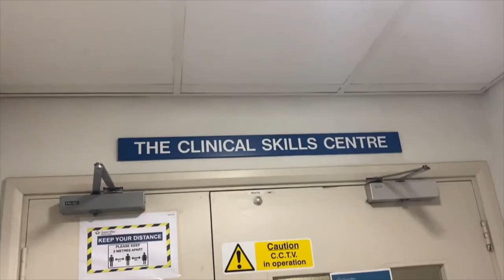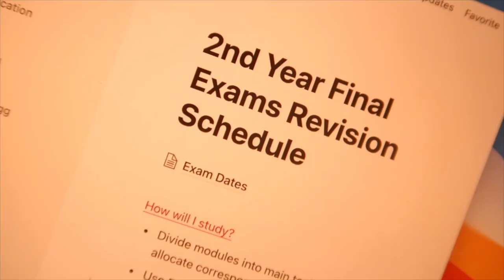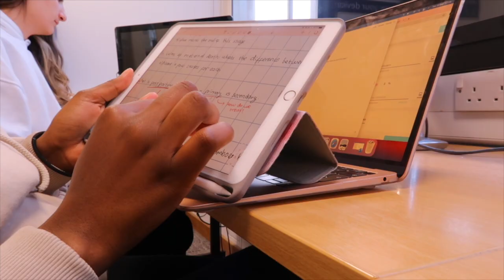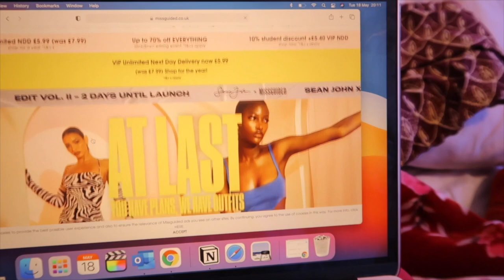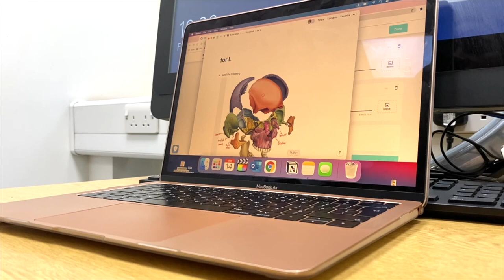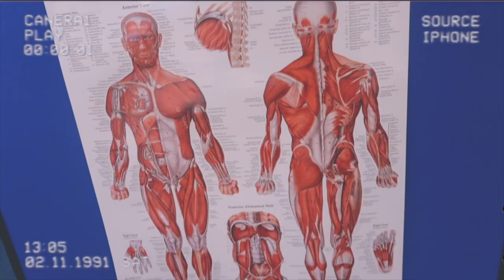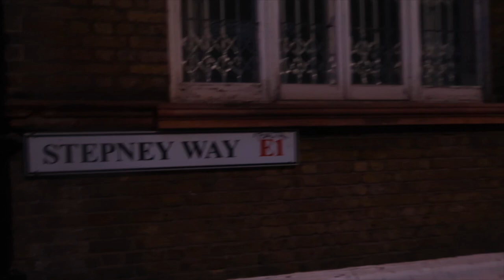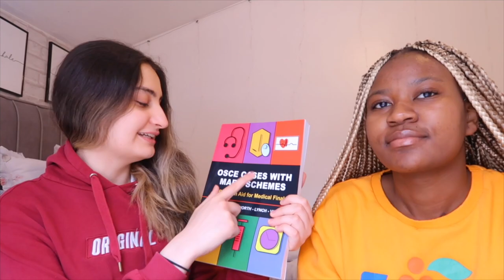A WEEK IN THE LIFE OF A SECOND YEAR MEDICAL STUDENT - Medical School Vlog UK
Timestamps:
00:00 - 00:45 - Trailer
00:46 - 02:52 - Monday
02:53 - 10:06 - Tuesday
10:07 - 13:29 - Wednesday
13:30 - 15:51 - Friday
15:52 - 20:04 - Saturday

HIYA GUYSSS

and welcome to today’s WEEK IN THE LIFE! This Vlog is definitely a studious one, as we prepare for upcoming exams but there are a few eventful gems in there that I hope you enjoy!

ABOUT US:
Hello everyone! Our names are Hazal and Lydie and we are 2nd Year Medical Student studying at Barts & The London.

UPLOAD SCHEDULE:
FRIDAY 6:00PM
+ A BONUS VIDEO MID WEEK if we are feeling cheeky x

Our Equipment 📸:
Camera Case
Light Boxes
Ring Light
Hard Drive

Code - Journey2med

Music by Mr. Thibs - Not That Deep (feat. Jay Kline & Yodael G)